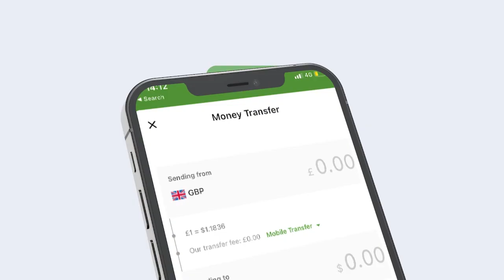Keebaa fac-wayn lahjadaha/Luqadaha Somalida ee maxaad tidhi Iyo Mayga l Qaybtii 2aad